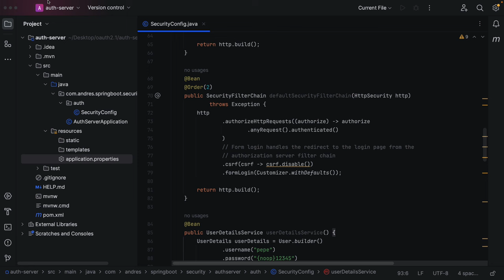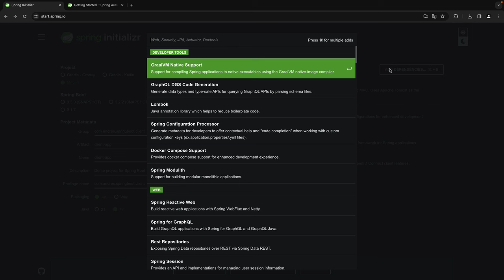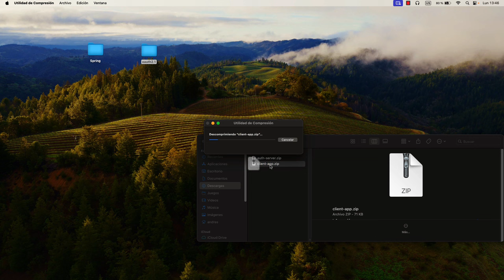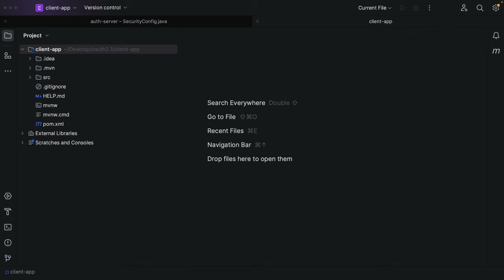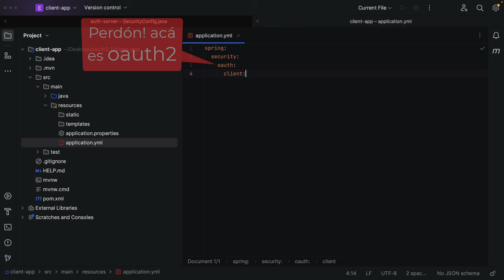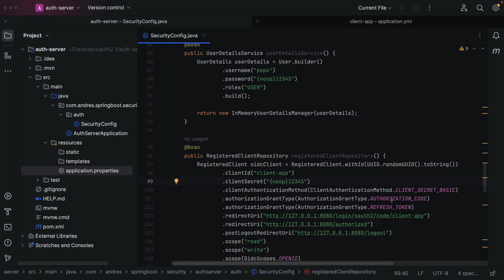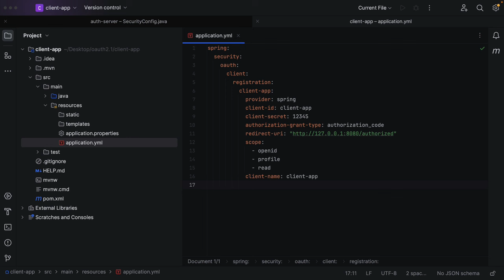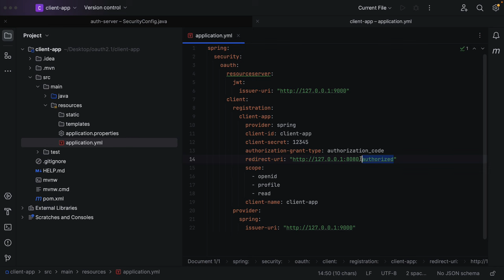Aprendiendo autenticación OAuth 2 y JWT con Spring Security Authorization Server! Parte 2 🔐🔥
Segunda Parte: Aprendiendo autenticación JWT desde cero con el nuevo framework de Spring Security Authorization Server OAuth 2.1.

Spring Authorization Server es un framework que implementa las especificaciones OAuth 2.1 y OpenID Connect 1.0 y otras especificaciones relacionadas. Está construido sobre Spring Security para proporcionar una base segura, liviana y personalizable para crear proveedores de identidad OpenID Connect 1.0 y productos de servidor de autorización OAuth2.